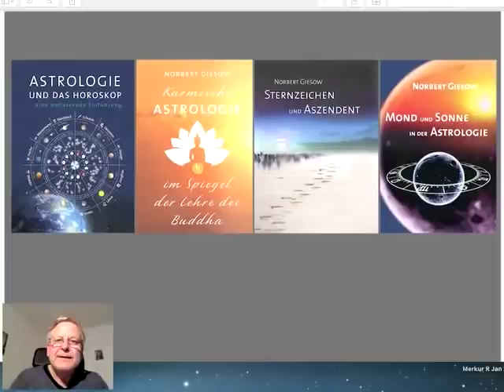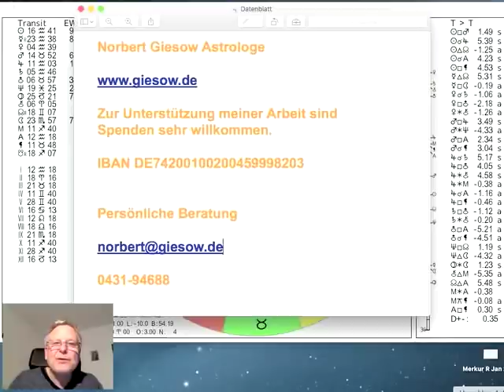Tageshoroskop Freitag 5. Februar 2021 "Die Aussichten zum Wochenende"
und präsentieren das Tages-Horoskop vom 05. Februar 2021 interpretiert vom Astrologen Norbert Giesow (Tel.0431-94688). Die Venus aktiviert am Wochenende aus dem Wassermann heraus das Quadrat von Saturn und Uranus, indem die Venus am Sonnabend (8.07Uhr) auf Saturn trifft und am Sonntag (4.33Uhr) das Quadrat zum Uranus im Stier macht. Der Mond wechselt heute Abend um 18.16Uhr vom Skorpion in den Schützen und zieht am Sonntag Abend (21.52Uhr) weiter in den Steinbock. Kommenden Donnerstag ist Neumond im Wassermann. Merkur ist weiterhin (bis 21. Februar) rückläufig, mehr dazu im Video...

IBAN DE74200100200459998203